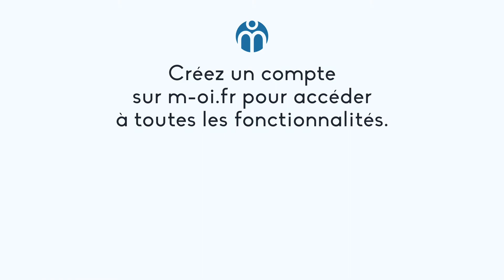1132-AST À Vendre, T3 à Aix en Provence